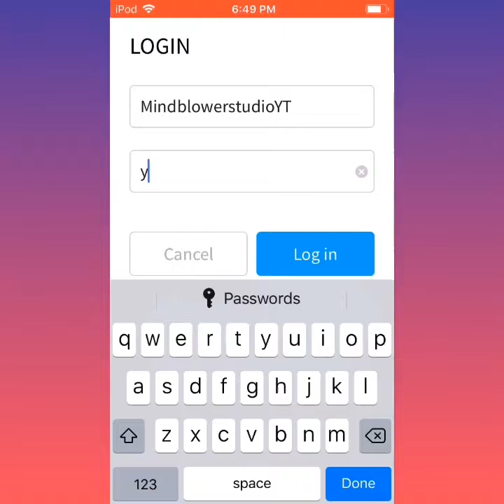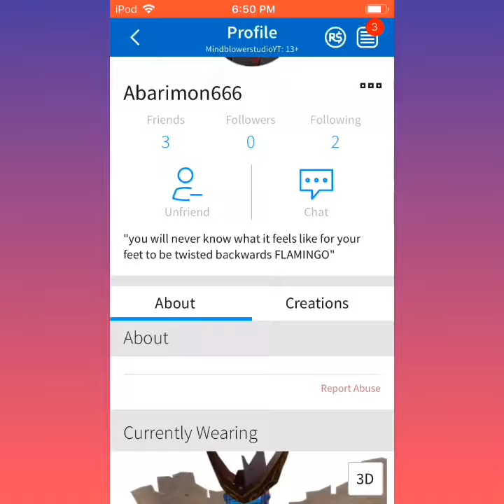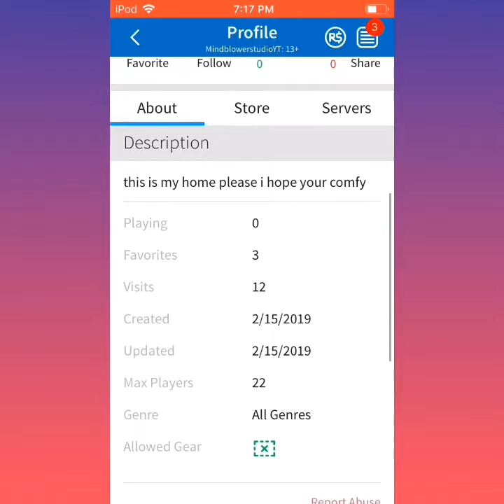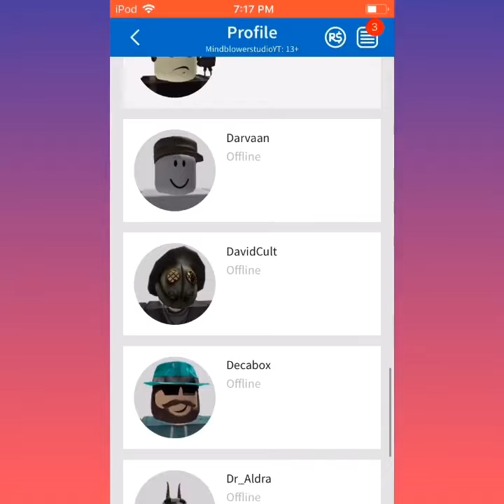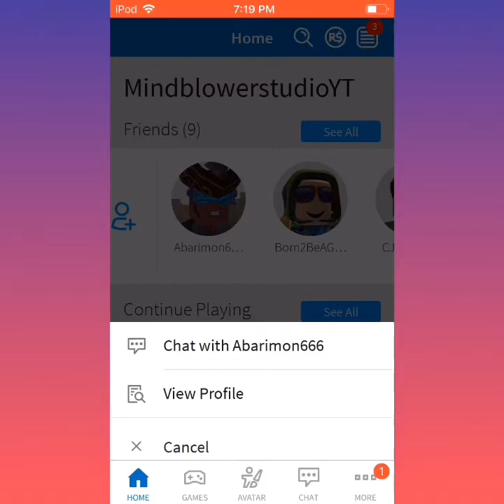I found a new ROBLOX myth part 1